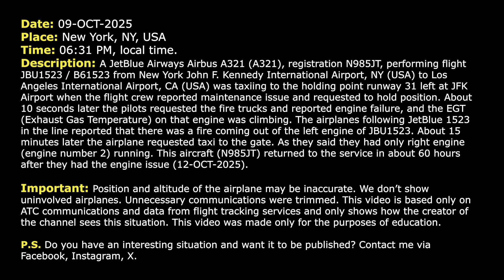Engine fire just before departure. JetBlue A321 had engine failure at JFK Airport. Real ATC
09-OCT-2025. A JetBlue Airways Airbus A321 (A321), registration N985JT, performing flight JBU1523 / B61523 from New York John F. Kennedy International Airport, NY (USA) to Los Angeles International Airport, CA (USA) was taxiing to the holding point runway 31 left at JFK Airport when the flight crew reported maintenance issue and requested to hold position. About 10 seconds later the pilots requested the fire trucks and reported engine failure, and the EGT (Exhaust Gas Temperature) on that engine was climbing. The airplanes following JetBlue 1523 in the line reported that there was a fire coming out of the left engine of JBU1523. About 15 minutes later the airplane requested taxi to the gate. As they said they had only right engine (engine number 2) running. This aircraft (N985JT) returned to the service in about 60 hours after they had the engine issue (12-OCT-2025).

HOW I DO VIDEOS:
1) I monitor media, airspace, looking for any non-standard, emergency and interesting situation.
2) I find communications of ATC unit for the period of time I need.
3) I take only phrases between air traffic controller and selected flight.
4) I find a flight path of selected aircraft.
5) I make an animation (early couple of videos don’t have animation) of flight path and aircraft, where the aircraft goes on his route.
6) When I edit video I put phrases of communications to specific points in video (in tandem with animation).
7) Together with my comments (voice and text) I edit and make a reconstruction of emergency, non-standard and interesting situation in flight.